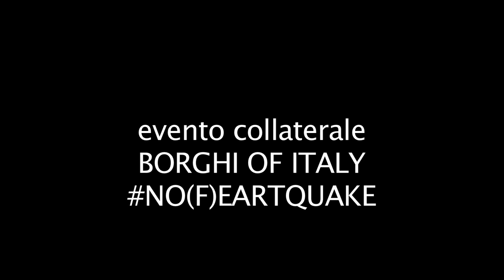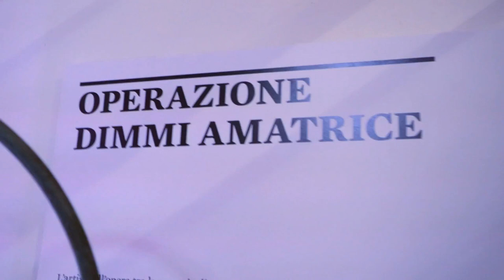Marko Guglielmi Reimmortal 'Operazione Dimmi Amatrice'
Marko Guglielmi Reimmortal e CONCILIO EUROPEO DELL'ARTE presentano: 'Operazione Dimmi Amatrice'

16. BIENNALE ARCHITETTURA DI VENEZIA. Evento Collaterale 'Borghi of Italy - NO(F)earthquake'

Galleria In Paradiso, Giardini della Biennale, Venezia
Dal 26 maggio al 25 novembre 2018

11 [HellHeaven] Art Gallery is a high-end avantgarde gallery beyond the limit of average.  Installation and performance art, avantgarde, abstract and neo-expressionist. Freethinkers Collectors Only.